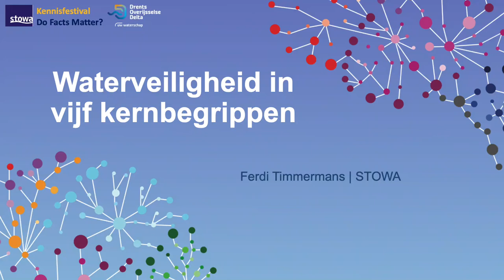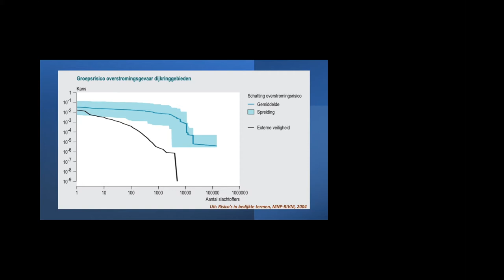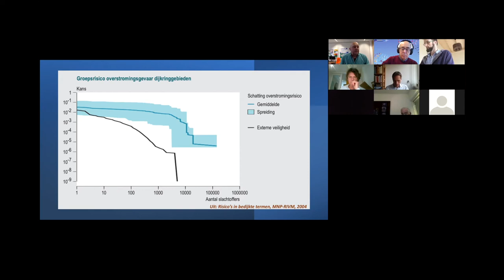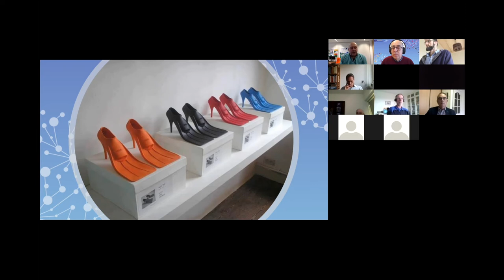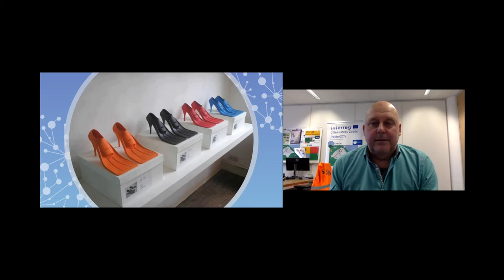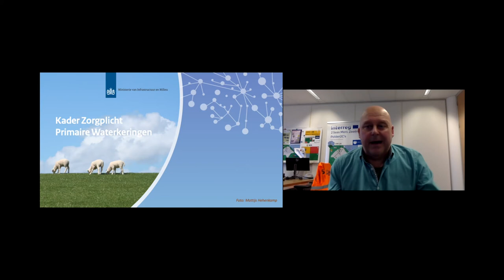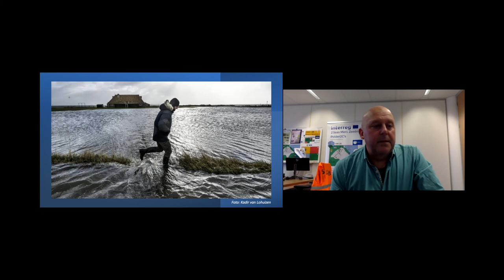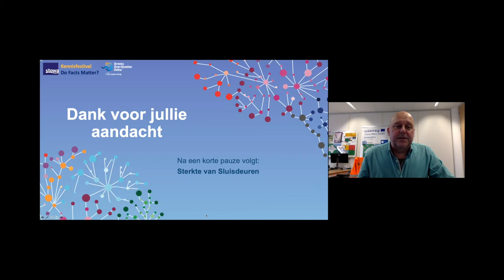Kennisfestival Do Facts Matter? | Workshop 'Waterveiligheid in 5 kernbegrippen' | 2021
Het webinar Waterveiligheid in 5 kernbegrippen was onderdeel van kennisfestival Do Facts Matter? op 4 februari 2021. Waterveiligheid, wat is dat? Hoe veilig zijn we achter de dijken? Vertrouwen we volledig op de waterschappen? En wat doen ze dan? Of vertrouwen we meer op data? In deze sessie (en navolgende sessies) bespreken we het Nederlandse waterveiligheidsbeleid aan de hand van vijf kernbegrippen. Dit zijn als het ware ‘deuren’ die toegang geven tot de essentie van het beleid. Een inspirerende introductie in een wereld achter de dijken met een filosofisch tintje.